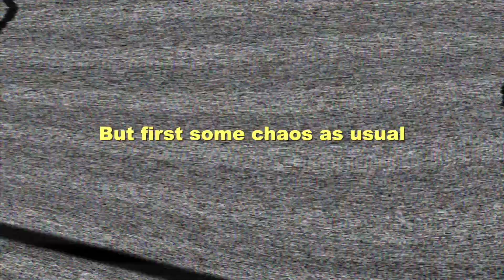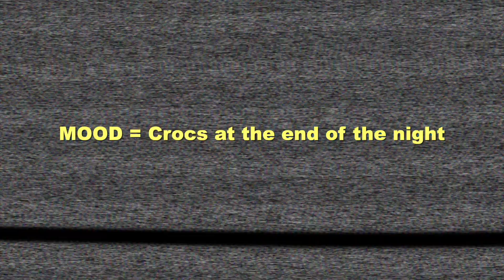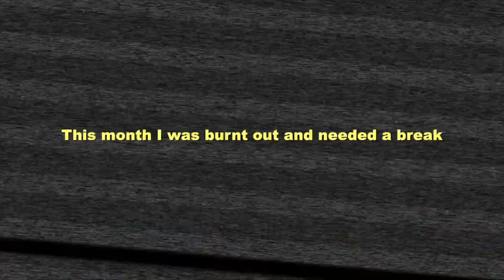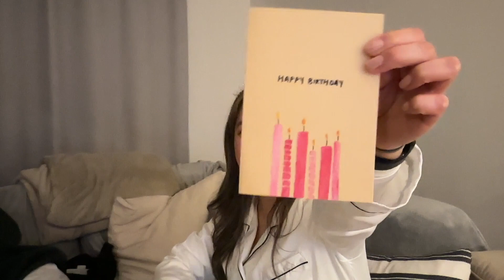JULY VLOG | Cousin's wedding, Alba Hotsprings, hanging with friends, new everyday coco crush ring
I got to see more of my family this month as it was my cousin's wedding! I also spent some time with friends but I also remember feeling down and burnt out this month. At least I have some footage of July but it was not a favourite month for me. Hope you still enjoy seeing what I got up to! The title of this vlog basically highlights what I did! If you're here for the Chanel coco crush ring, I chat about it at the end. (My fav everyday ring now!!)